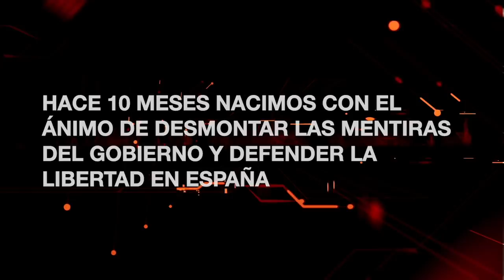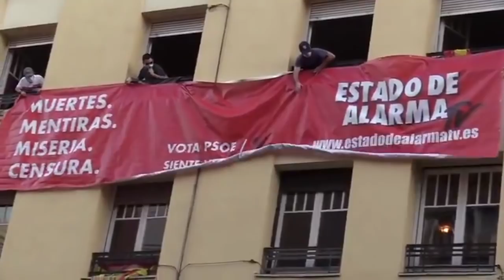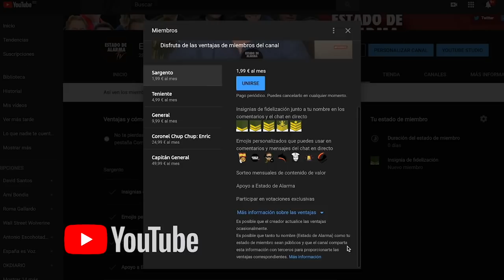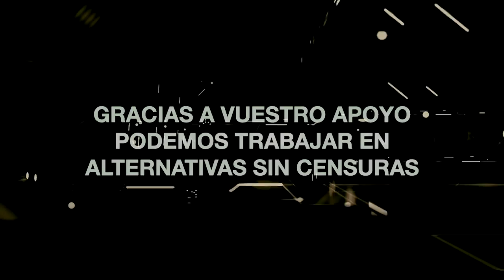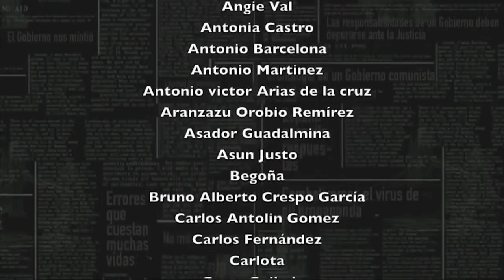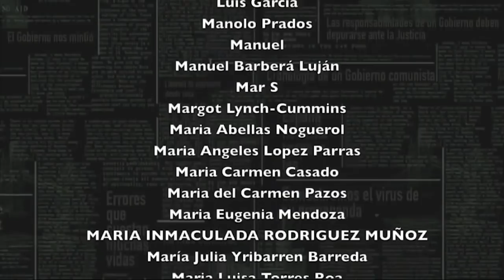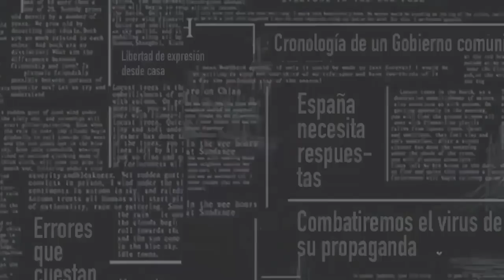ENTREVISTA a MANUELA CAÑADAS Ptvoz CONVIVENCIA BALEAR ¿Sigue ARMENGOL “CATALANIZANDO” Baleares?